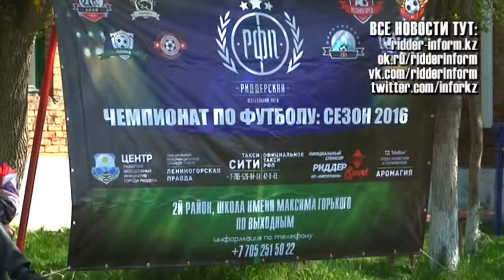Открытие футбольного сезона